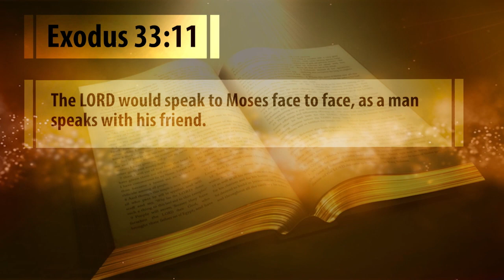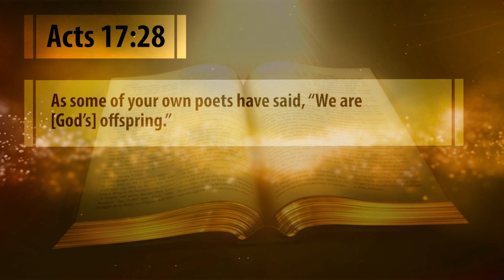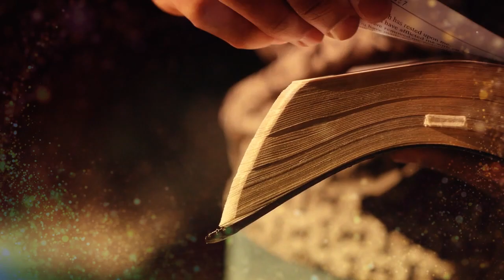Topic Video: Aspects of Special Revelation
What are the different forms of special revelation? In what ways does God speak to us?

Special revelation is complex, coming to us in a number of forms. Most of these forms rely on the spoken or written word, but all of them involve God communicating with people in ways that transcend the normal workings of creation. In some cases, God appears visibly and speaks audibly to groups or individuals. In other cases, he is heard but not seen. At other times, he communicates through a mediator such as an angel who appears to his people. God also commonly instructs those who have received his special revelation to write down what has been revealed, and this written record is counted as Scripture.

Those that come more directly from God, are the most “special.” Moses spoke with God directly and personally. As we read in Exodus 33:11:
“The Lord would speak to Moses face to face, as a man speaks with his friend” (Exodus 33:11).

Those that come through the more distant mediation are the least “special.” We may even think about them as bordering on general revelation, like dreams. The significance of special revelation in dreams lies not in the fact that the person dreams, but in the fact that God uses this natural phenomenon to communicate truth to an individual.
For instance, in Genesis 41 we find the account of Pharaoh’s dream of the seven lean cows that ate the seven fat cows. But how did Pharaoh know his dream was supernatural? God did not directly address Pharaoh in the dream, or even send an angel to speak to him as he later did for Joseph in Matthew 1. The only thing special about Pharaoh’s dream was that God used it to communicate to Pharaoh.

In short, some special revelation is fantastic and obviously supernatural, such as God’s manifest presence with people like Moses. Other special revelation, however, closely resembles normal, natural human life.
Even Scripture itself has parts that are very special and other parts that are a bit more common. For example, according to Exodus 31:18, God directly wrote the Ten Commandments, which were contained on “tablets of stone inscribed by the finger of God.”

Other texts, however, were originally written by pagans, who interpreted general revelation. For example, in Acts 17:28, Paul spoke these words to his Greek audience:

“As some of your own poets have said, ‘We are [God’s] offspring’” (Acts 17:28).

After Paul quoted the pagan poets Aratus and Cleanthes, he went on to draw an application from their words that is binding on all mankind. Despite the pagan origins of the words, “We are his offspring,” Paul’s use of them as God’s authoritative apostle turned this quote into God’s special revelation to mankind, and made them a binding standard, obliging all people everywhere to repent.

When God reveals truth through his authoritative representatives such as the biblical prophets and apostles, this special revelation is absolutely binding. Now, in our day, we no longer have living, authoritative apostles and prophets. But we do have the Bible, which is binding on all people at all times.